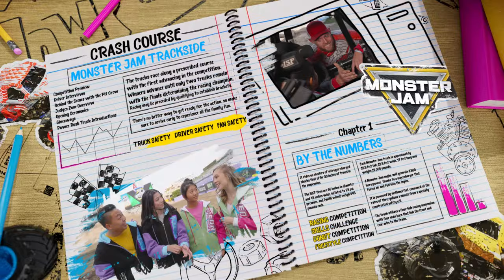MONSTER JAM® trucks go big in the Freestyle Competition! | MONSTER JAM Crash Course | Episode 6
Want to see what happens when drivers take the track to show off their stunt skills? Get ready for the Monster Jam Freestyle Competition!

It’s Monster Jam Crash Course episode 6! Join the Crash Course hosts as monster truck drivers pull their best stunts from their bag of tricks for the Freestyle Competition! Here’s out it works—each driver gets 2 minutes to show the fans what they got! Backflips! Donuts! Corkscrews! Cyclones! Then the fans vote and rate the freestyle run on a scale of 1 to 10! The driver with the highest score wins the freestyle event, but the team with the most points at the end wins it all! Going into the competition TEAM NITRO is down points and needs the wow the crowd with epic stunts! The monster trucks hit the track and the points are tallied! Either team could take home the win! Time to pump the brakes for a Crash Course Speed Test! Climbing into a Monster Jam truck and buckling up isn’t as easy as it sounds! Which driver can do it the fastest? Then it’s back to the freestyle action! The crowd is on their feet as the trucks dig in for big stunts! Can you guess which driver wins the Freestyle Competition? Will it be TEAM NEON or TEAM NITRO with the most points to win it all? Buckle up for another epic episode to find out! Want more Monster Jam Crash Course? Check out more videos and see who wins the Team Neon vs Team Nitro racing competition!